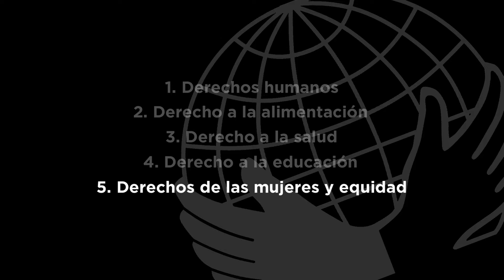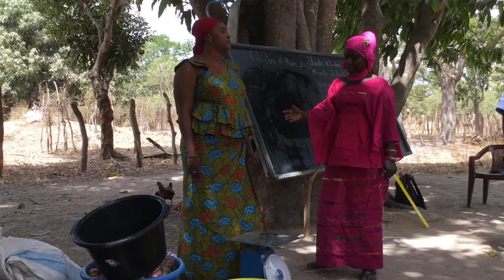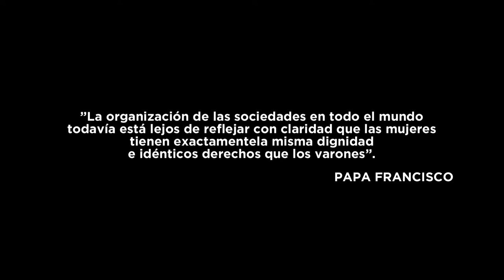Derechos de las mujeres, Campaña Derechos humanos, conócelos y defiéndelos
Creemos firmemente que hombres y mujeres tienen los mismos derechos y tienen que tener las mismas oportunidades y apoyamos a organizaciones locales que trabajan en pro de la equidad, promoviendo y formando en derechos y apoderando las mujeres.